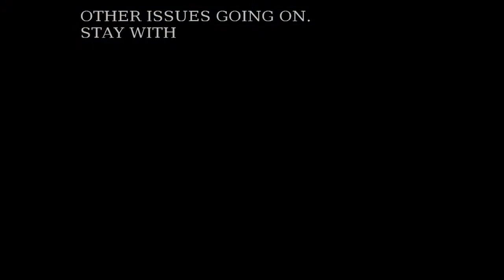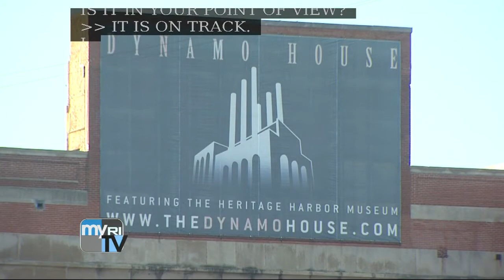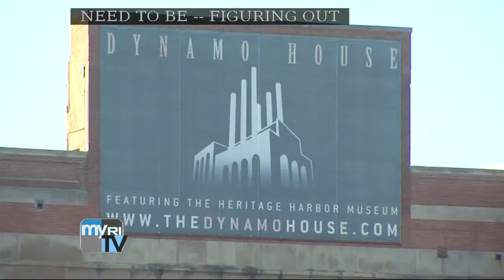Executive Suite 11/17/2013: Brown University President Christina Paxson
This week on Executive Suite: Christina Paxson, president of Brown University, discusses the Ray Kelly controversy, the school's new strategic plan, Brown's role in the Rhode Island economy and more in an exclusive one-on-one interview.